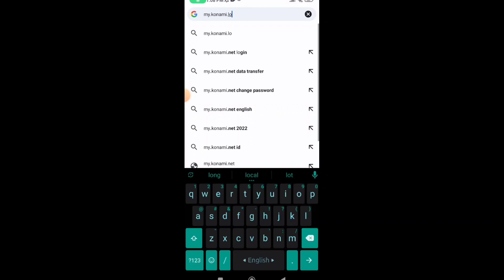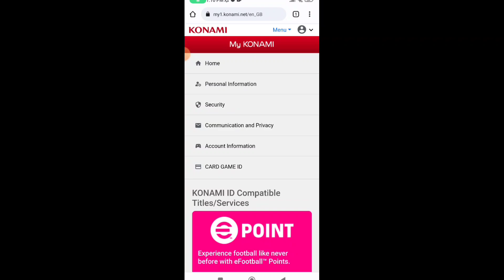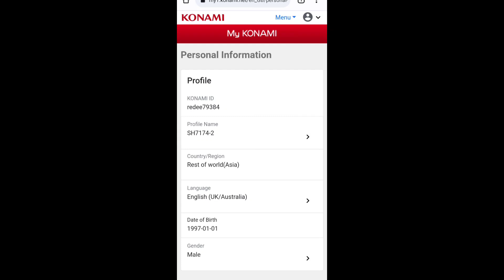Change / Check Country region In Efootball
রিজিওন চেক করার নিয়ম | How to Change / Check Country region In Efootball 2023 Mobile | Konami

কিভাবে কান্ট্রি / রিজিওন চেক করবেন। বিস্তারিত দেখানো হয়েছে এই ভিডিওতে। আশা করছি এই বিষয়ে কনফিউশান থাকবেনা!